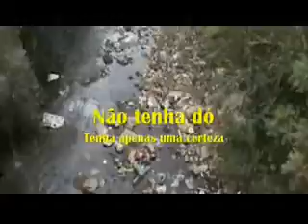VPR CM 19 06080821 Córrego Germano Abandono e descaso total Ver Fernando Holiday